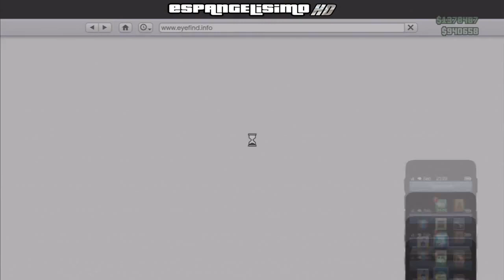TRUCO GTA V ONLINE: Conseguir 10.000.000$ En 60 Min After Patch | Vender Coches | Dinero Infinito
Bueno aqui os dejo este truco espero que os sirva y os guste darle like mi objetivo son 300 likes comentar que os parece podeis seguirme en twitter y facebook todo en la descripcion saludos
★Pon Mi App Para Chrome Y Firefox Para No Perderte Ningun Video

★ Cancion Intro: Skrillex - Imma Try It Out (Feat.Alvin Risk)